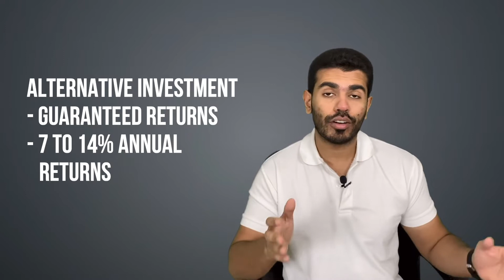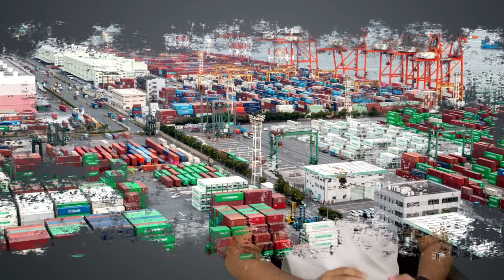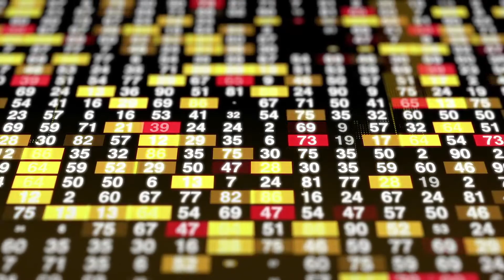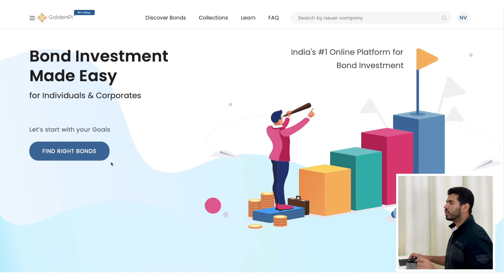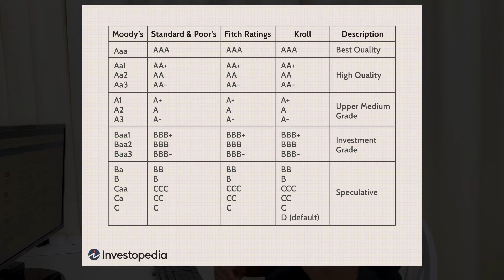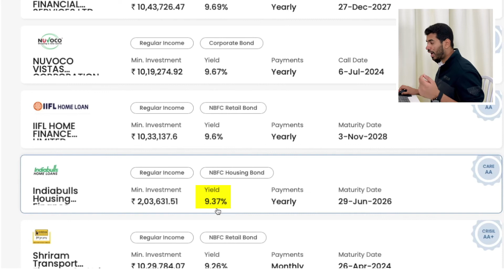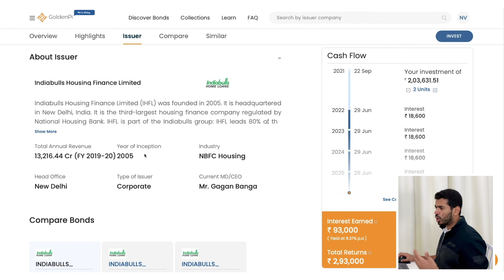How To Get Better Returns Than Fixed Deposits In India (Low Risk High Return Investments In 2021)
This video shares an alternative to fixed deposit in India which provides guaranteed safe investment with high returns as compared to FD. It is considered to be one of the best alternatives of FD in India 2021.

💻  VIDEO DETAILS -

With inflation as high as 6% (More than fixed deposit returns), people in India still prefer to invest in FD's. Understanding different investments which are better investments than fixed deposits is important. This video covers -
○ Low-risk high return investments
○ What are bonds in the stock market
○ What are debentures and bonds
○ Alternative to fixed deposit

Chapters:
00:00 - Introduction
02:23 - What are bonds and debentures?
05:09 - How to invest?
06:00 - Example
09:43 - Summary

🎬 RECOMMENDED VIDEOS -

If you’d like to talk or know more about the channel, I’d love to hear from you.

I’m not a financial advisor. The information contained in this video (nikhlogic) is for entertainment & knowledge purposes only. Before investing, please consult a licensed professional. Any stock purchases/ crypto or mutual funds purchased which I show on video should not be considered “investment recommendations”. I shall not be held liable for any losses you may incur for investing and trading in the stock market in an attempt to mirror what I do. Please be careful & trade at your own risk, because it's your hard-earned money!